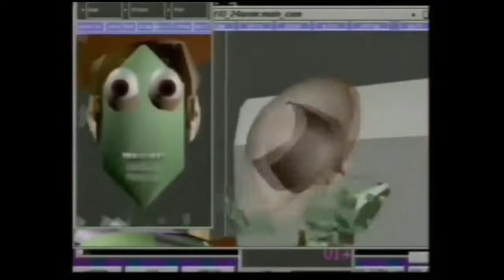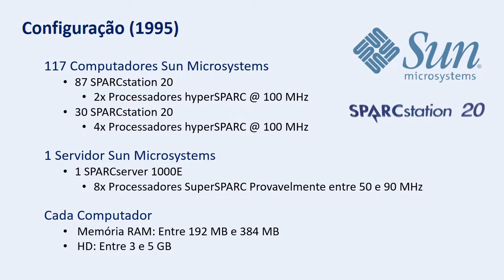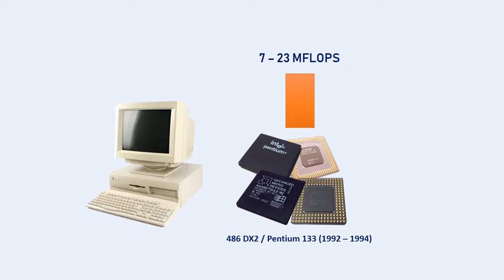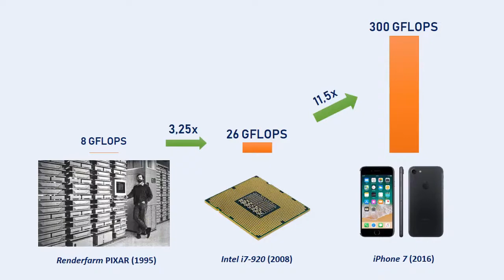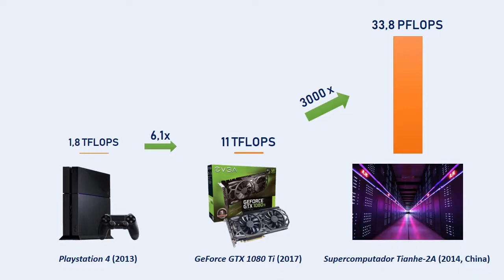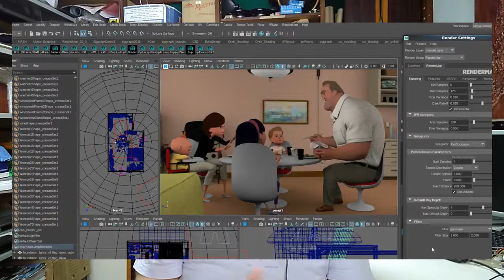A evolução da computação gráfica em filmes - Efeitos especiais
Fugindo um pouco do assunto de elétrica e eletrônica e indo um pouco para informática vou contar uma parte interessante da história que revolucionou os filmes que assistimos, que é justamente a computação gráfica e geração digital de imagens.
Já parou para pensar como era os computadores da época, como eles se comparar com os novos supercomputadores?
Trouxe alguns exemplos, principalmente de Toy Story, que é aclamado por ser o primeiro filme totalmente feito em computadores.